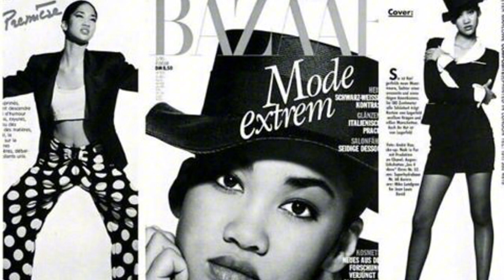They're not waiting until 18